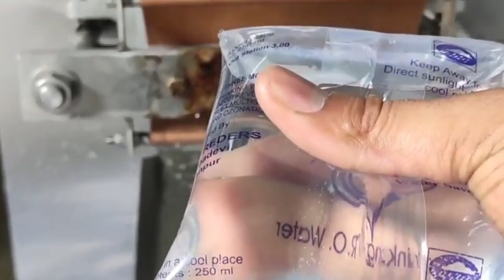New & Secret Business Idea Of 2022 Hurry Up To Start It